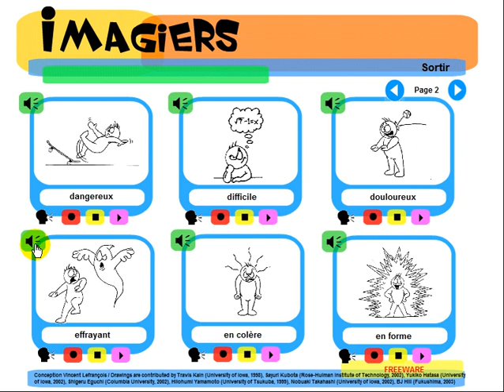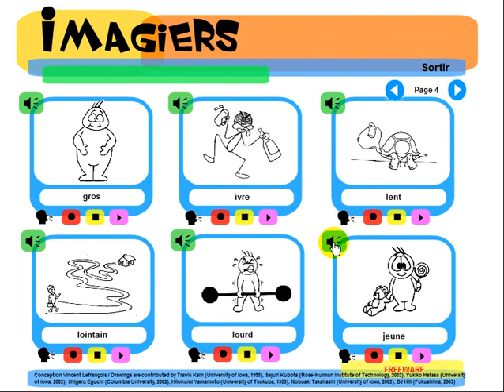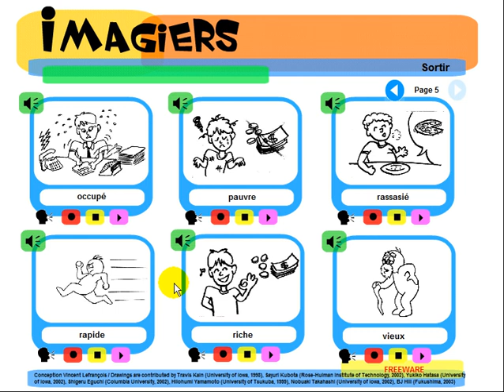Franska lektion = Imagiers = Vocabulaire = Les adjectifs